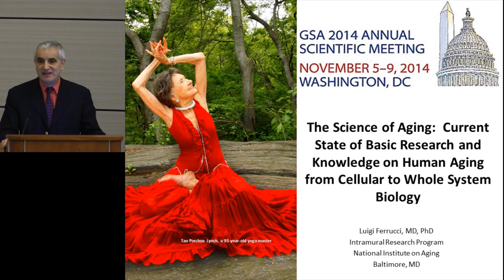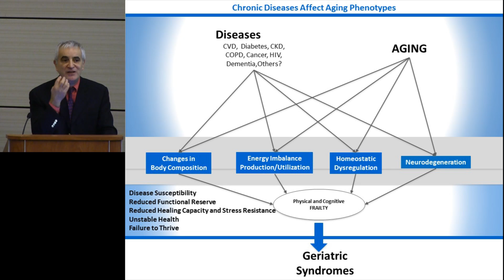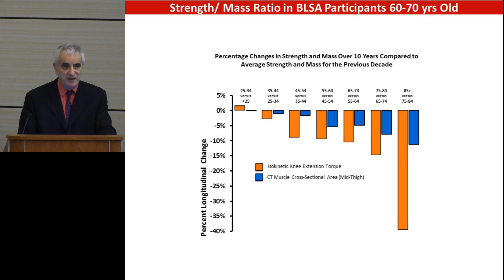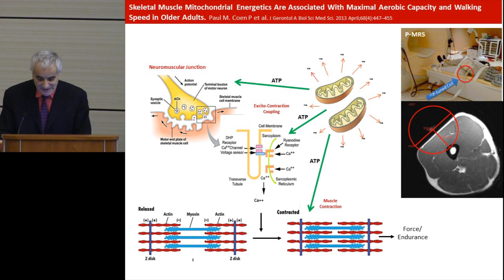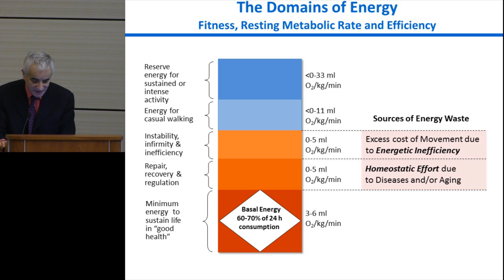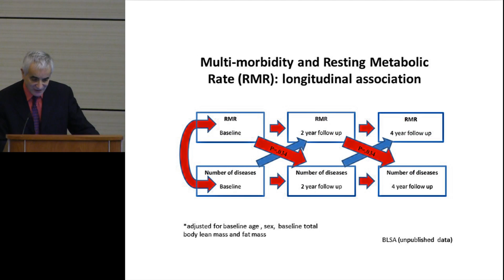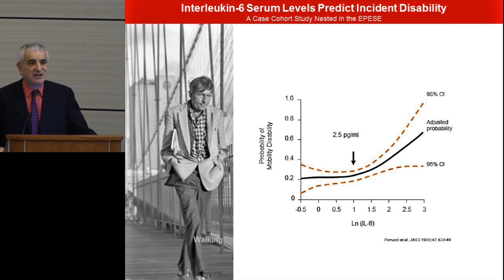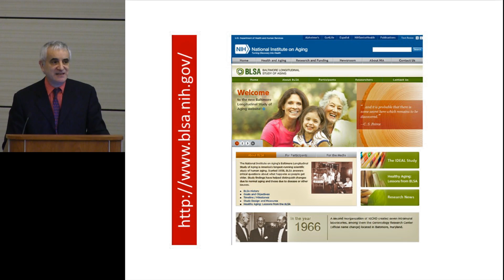ILSI NA: Defining Healthy Aging - The Science of Aging (Luigi Ferrucci)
The Science of Aging:  Current state of basic research and knowledge on human aging from cellular to whole system biology
Luigi Ferrucci, MD, PhD, NIA

Defining Healthy Aging: from Science to Practice, the Link to Diet and Nutrition
Organized by ILSI North America as a pre-conference workshop at the 2014 Gerontological Society of America’s Annual Meeting
Wednesday, 5 November 2014 8:30am - 3:30pm
East Salon B, Marriott Marquis and Walter Washington Convention Center, Washington, DC